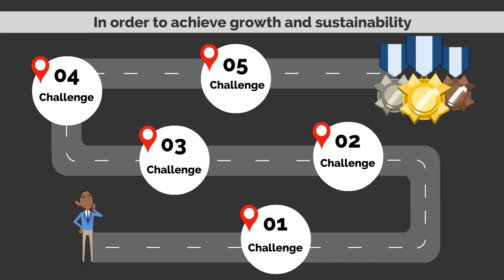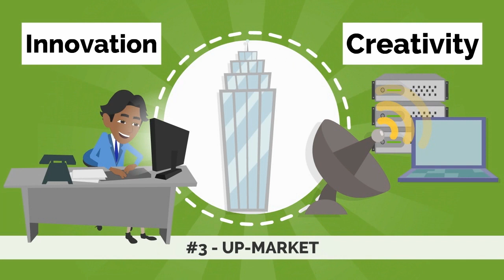The 4 Stages and Challenges of the Software Company Life Cycle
The above video shows the four stages and challenges of the software company life cycle.

For more information on this subject, download the white paper